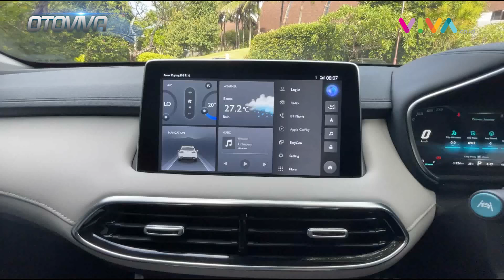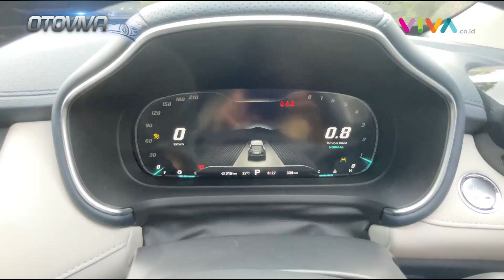Tipe Termurah New MG HS Bisa Dipesan, Cocok Buat Gen Z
VIVA - MG Motor Indonesia resmi melaunching generasi baru SUV yakni seri New MG HS. Mobil ini sudah bisa dipesan mulai dari Rp455,8 juta on the road DKI Jakarta. (RK-MA-DA)